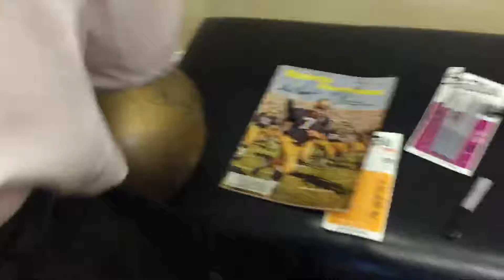Video created with VideoCam+ for iOS